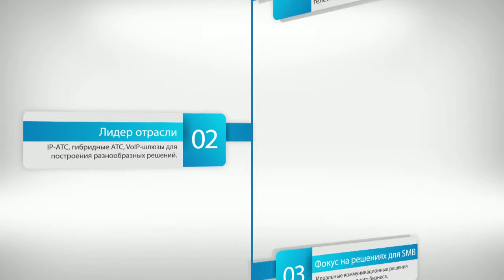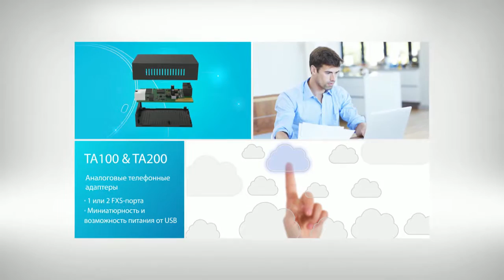Yeastar — 10 лет успеха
Представляем промо-ролик, подготовленный компанией Yeastar специально для IPmatika. Теперь можно показать заказчикам все преимущества оборудования Yeastar за 3 с небольшим минуты!